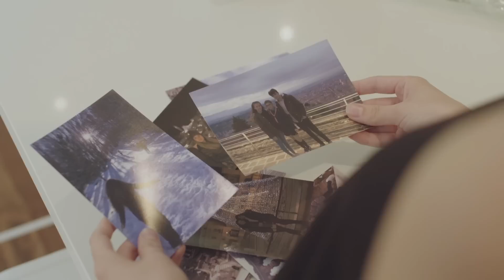Student Exchange to Italy - Brie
Brie and her parents talk about her high school exchange program to Italy with Student Exchange Australia New Zealand. for more information on high school exchange programs from Australia and New Zealand.